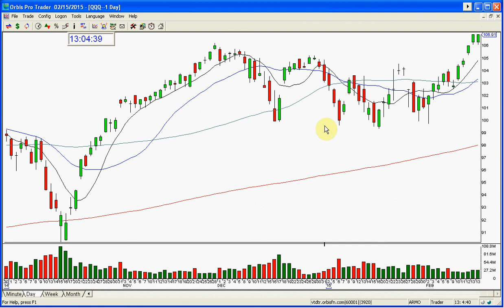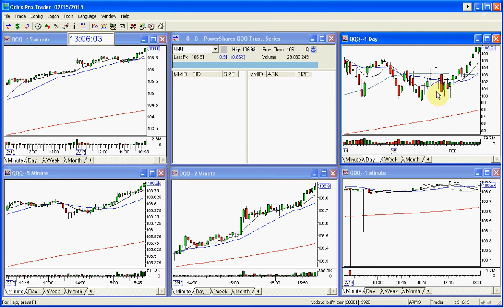QQQ MARKET REVIEW 2 15 2015